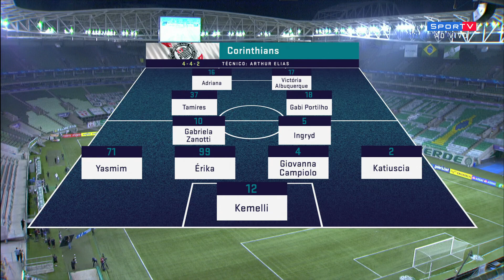Palmeiras x Corinthians - Jogo completo - FINAL do Brasileirão Feminino 2021 -Jogo de ida 12/09/2021